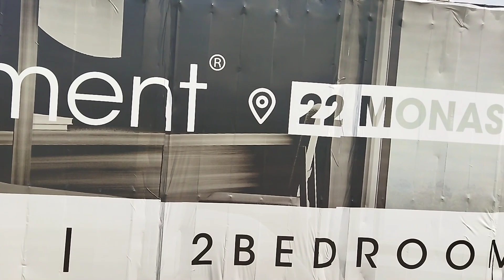The Apartment By Landwey in Ajah, Lekki, Lagos Nigeria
The Apartment by Landwey in Ajah Lekki Lagos Nigeria. The Apartment is Landwey latest Estate in Lagos Nigeria. Landwey is Urban Prime Estate Developer. The Apartment is Located in Monastery Road, Ajah Lekki Lagos Nigeria
Urban prime estate by Landwey. Landwey investment

*THE APARTMENT*

The Apartment, a block of the most premium, most sophisticated apartments you’ve ever seen. Sleek designs - which lend a new meaning to contemporary - meet with muted colors to create an aura of suavity suitable for royalty.
More than just a house, The Apartment holds ultramodern features, guaranteed to give a significant upgrade to the living and working experiences of the occupants.

 *Location* : Monastery road sangotedo
Title: C of O
Units:
👉Studio apartment -N18m
Initial deposit :N5.4m
👉1 bedroom apartment -N25m
Initial deposit :N7.5m
👉2 bedroom apartment -40m
Initial deposit :N12m
Initial deposit :N19.5m

*THE WILLOWS* 👇🏽👇🏽
👉🏾Two bedroom apartment-N29.9m
Initial deposit :N8.97m
👉🏾Three bedroom apartment -N42.9m
Initial deposit :N12.87m
 *Neighbourhood landmarks* :

• Novare mall/shoprite/dominos pizza
• white dove school
• Mother and child hospital
• Jubilee bridge